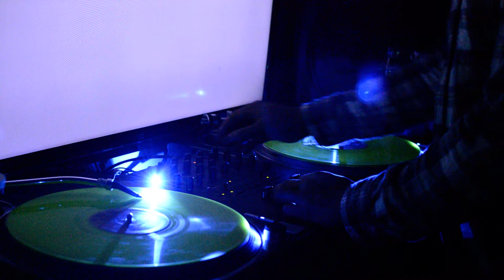Moneybagg Yo - Pablo (Chopped)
Moneybagg Yo - Pablo
Chopped by Choptimus Prime on 5 Feb 2019.
Walker Holmes mixtape